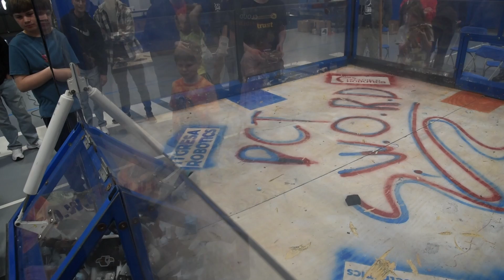Thunder Child vs Disappointment vs Jet Lag (Beetleweight final)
Thunder Child does Thunder Child things